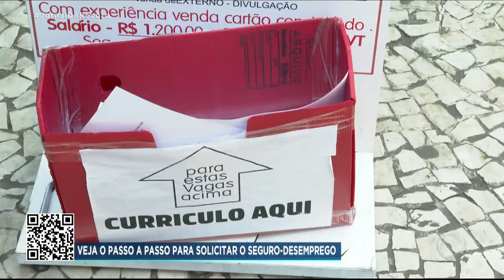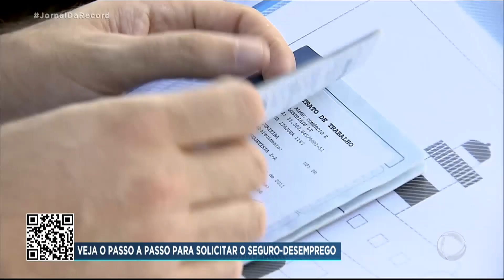Emprego: recrutadores querem saber o que candidato fez na pandemia, diz especialista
O Brasil perdeu 7,2 milhões de postos de trabalho em três meses de pandemia. De maio a julho, o desemprego chegou a 13,8%, a maior taxa registrada desde 2012. Um especialista em mercado de trabalho diz que existem novas demandas impostas pela pandemia, fazendo com que a maneira de procurar emprego mude. Ele revela que os recrutadores querem saber o que o candidato fez no período sem ocupação.